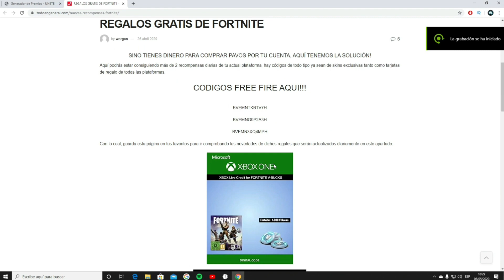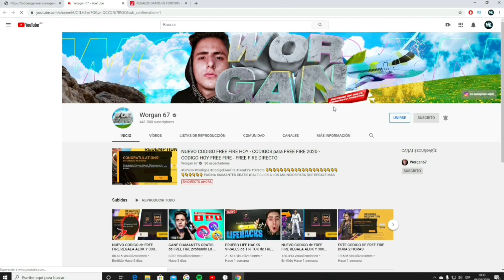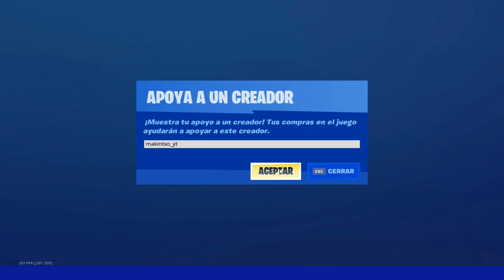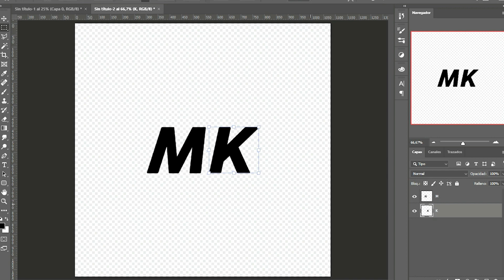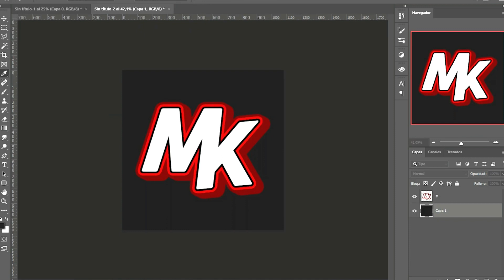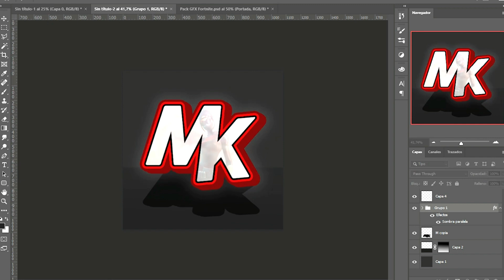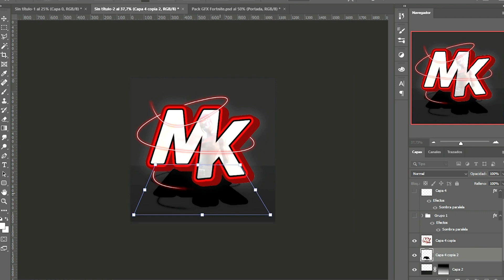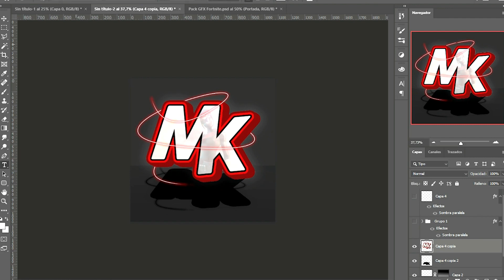Fortnite REGALA a TODOS esta SKIN por la TEMPORADA 3! [Capítulo 2]😱🔥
Fortnite regala una skin a todo el mundo por la nueva temporada 3 del capitulo 2.En este video te enseño como conseguirla.

💵 Para participar en el SORTEO DE 13,500 PAVOS tienes que...
🔴Poner el código Makintxo_YT en la tienda de Fortnite

Titulo:Fortnite REGALA a TODOS esta SKIN por la TEMPORADA 3! [Capítulo 2]😱🔥